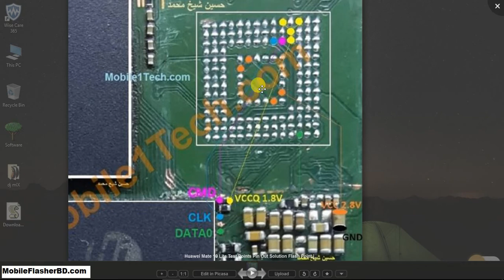Huawei Mate 10 Lite Test Point ISP PinOut Solution Flashing Programming FORMAT FRPGSM Free Equipment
Huawei Mate 10 Lite Test Point ISP PinOut Solution Flashing Programming FORMAT